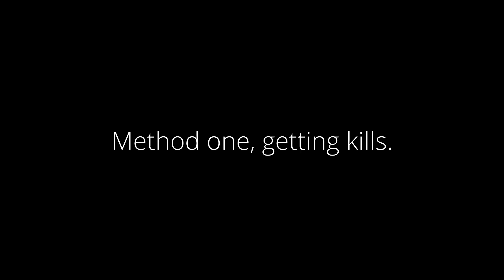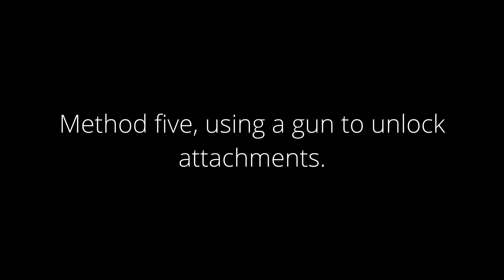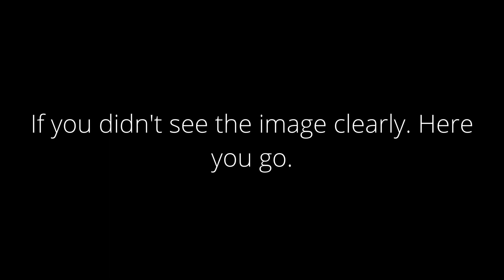ALL Grinding Methods in Phantom Forces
[ALL Grinding Methods in Phantom Forces] - Thanks Hībīķī, video is about grinding methods for experience players and new players. Again, this is only my opinion, you can think differently any time. Enjoy!

About Phantom Forces [PF] :

Phantom Forces is a first person shooter, two teams, Phantom and Ghost. Hundreds of guns and over ten different maps. There are also many gamemodes to play, all the guns have different stats, recoil, damage, ETC. There are also many pistols, attachments can depend and can change up gun stats.

If your not good with attachments, you can join the test place, all stats won't save. It is a testing place. You can also play in a private servers.